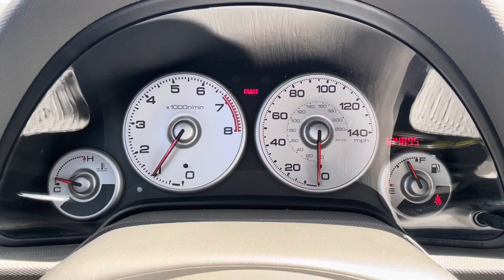JC 2003 Acura RSX stk# 240001A